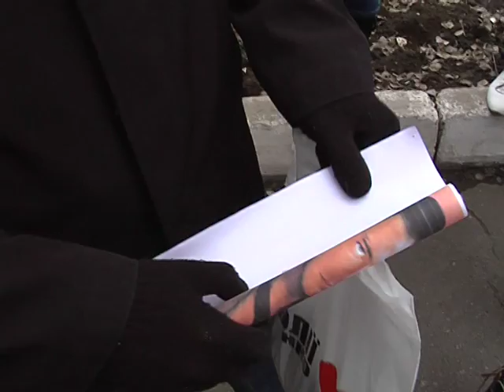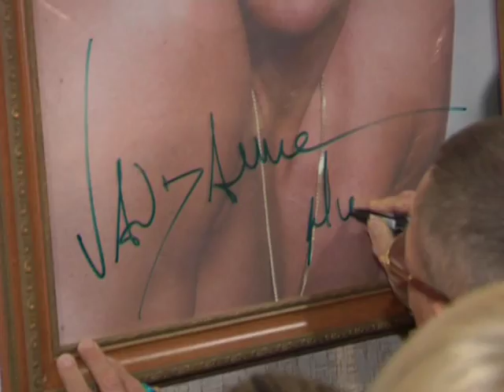Ван Дамм в Кривом Роге, 2009 год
Из архива программы 9 канала "Культурное меню"